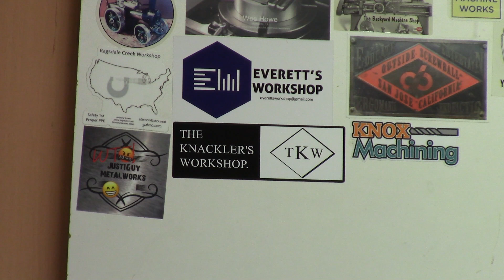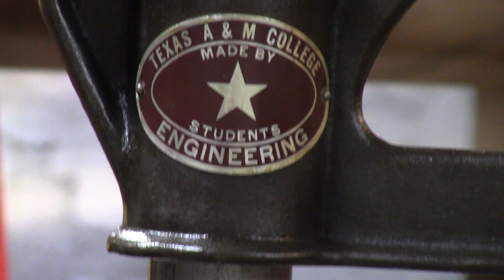Knurling tool build part 3A